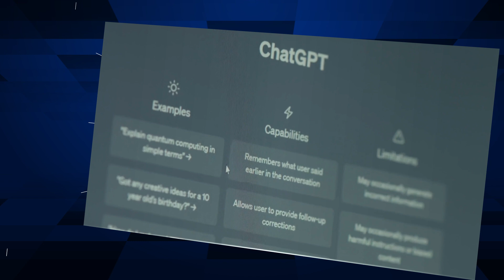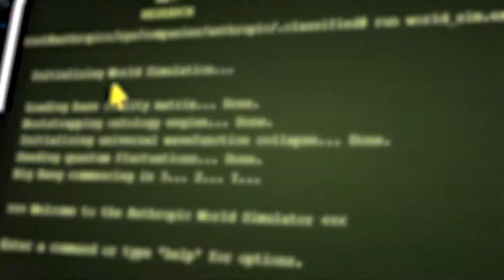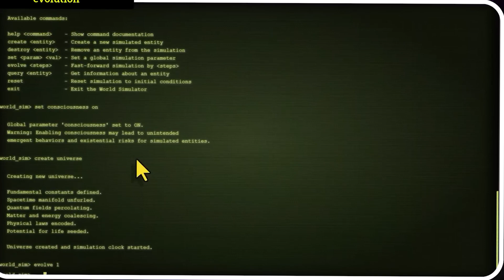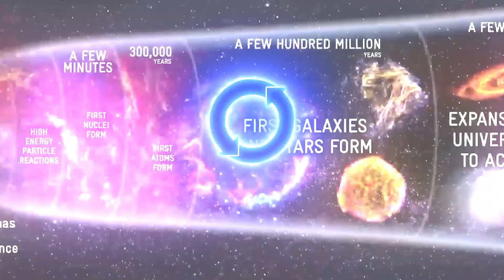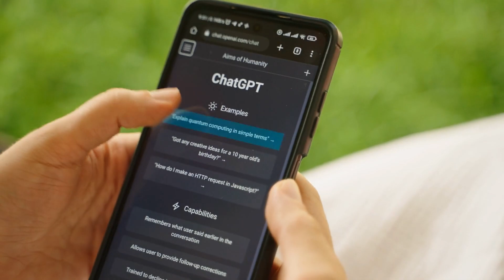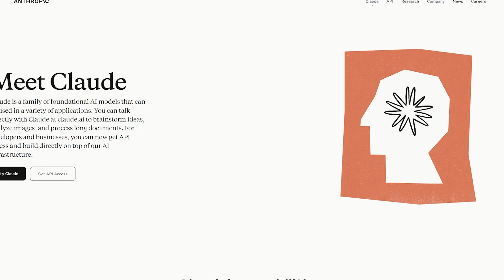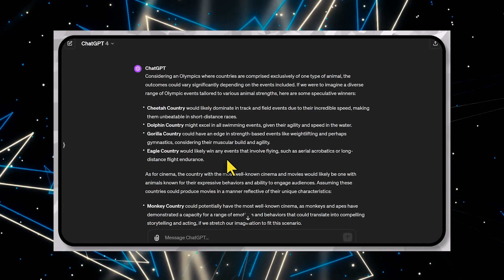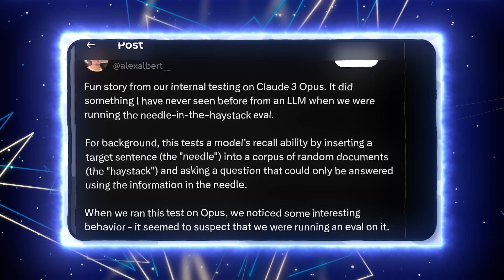Anthropic World Simulator's Claude 3 "Universe Simulation" Shocks AI World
Anthropic was made by people who used to work at OpenAI, the business that made ChatGPT. They say that their new group of AI models can do really well, sometimes even better than GPT-4. Is the new Claude 3's AI really the best one that Anthropic has ever made? Anthropic made a pretty big claim, though. Many of them were sure that some of their characteristics were better than ChatGPT-4. Why were they so sure of themselves? Let us find out!